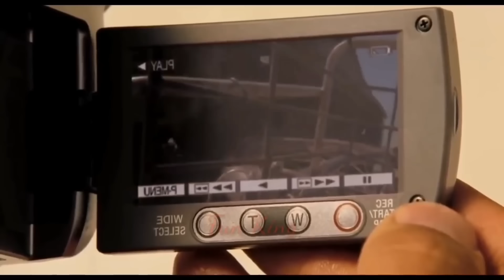Mr Bean Wedding Special New Bangla Funny Dubbing 2023 | মি. বিনের বিয়ে | Bangla Funny Video 2023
Welcome Back to another Brand new Video 2023 is Mr Bean Wedding Special New Bangla Funny Dubbing 2023 Special New Bangla Funny Dubbing Video 2023 by Fun King Entertainment

This Video Make about Mr Bean in Wedding 2023

We made this Video only for give you some Entertainment...
So, don't take this video seriously...